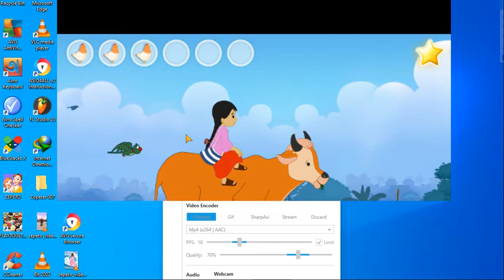Meena Game YouTube video